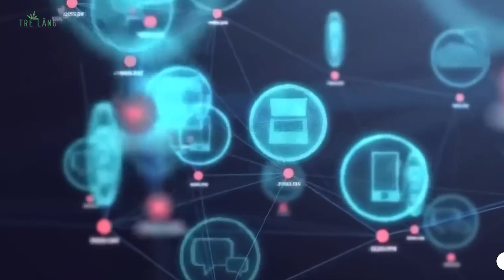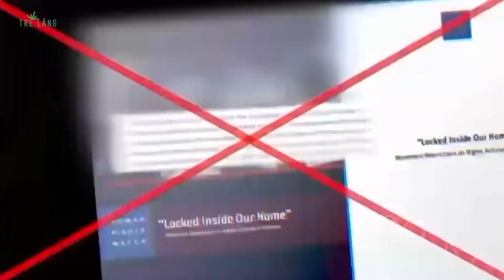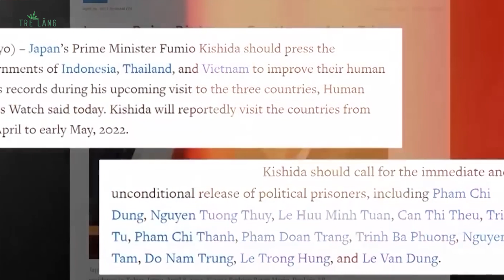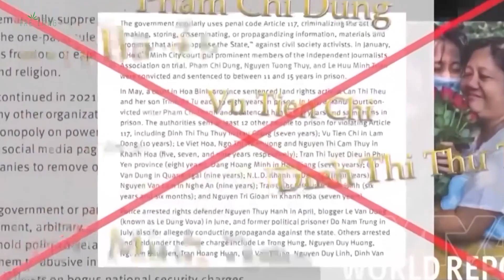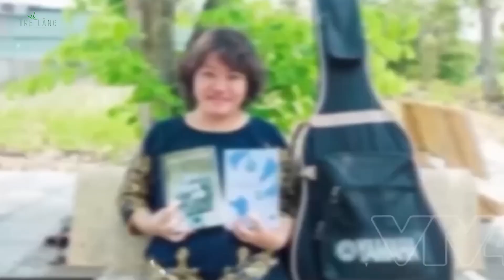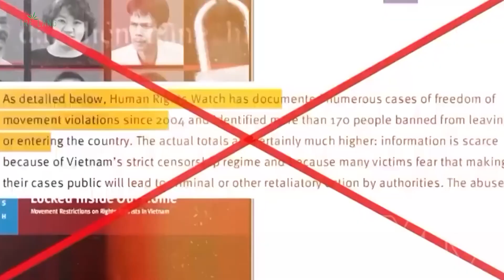XÃ HỘI Ở VIỆT NAM CÓ CÔNG BẰNG MÀ KHIẾN THẾ GIỚI NGƯỠNG MỘ?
Với mục tiêu “dân giàu, nước mạnh, dân chủ, công bằng, văn minh”, trong đó vấn đề công bằng xã hội luôn được Đảng và Nhà nước ta xác định là mục tiêu đặc biệt quan trọng trong chiến lược phát triển.
Thời gian qua, các thế lực thù địch, phản động đã phát tán nhiều thông tin xấu độc xuyên tạc vấn đề công bằng xã hội ở Việt Nam. Lợi dụng một bộ phận người dân gặp khó khăn trong đời sống xã hội như nhà ở, việc làm, lao động, thu nhập…, các đối tượng thổi phồng để bôi nhọ thể chế. Họ vu cáo rằng, chế độ độc đảng ở Việt Nam gây ra tồn tại bất công xã hội, người dân bị phân biệt, đối xử; chính quyền không quan tâm đến các đối tượng yếu thế; công bằng xã hội chỉ dành cho quan chức chứ không thuộc về “dân đen”…